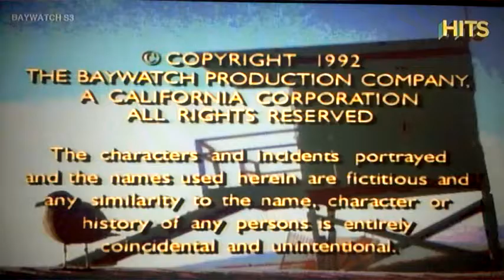Fremantle Media International (1992/2001)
From Baywatch season 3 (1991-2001; 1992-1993) on HITS.